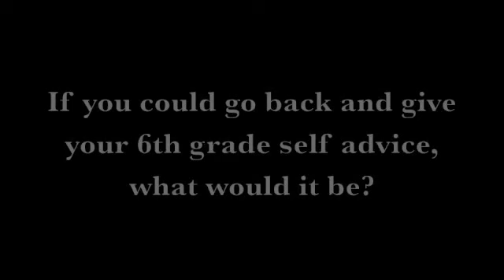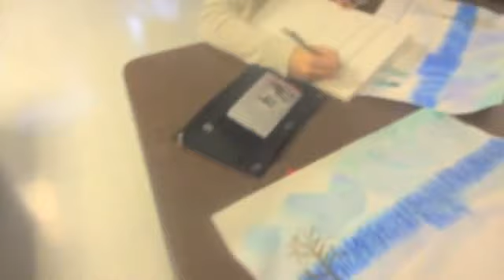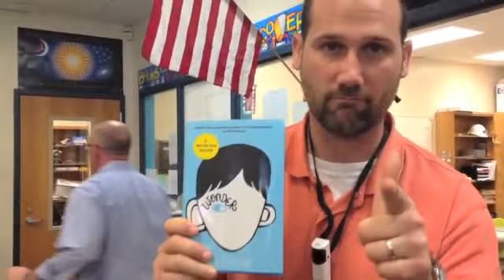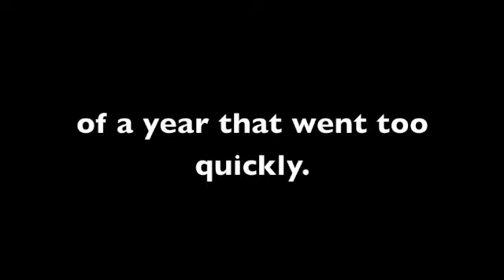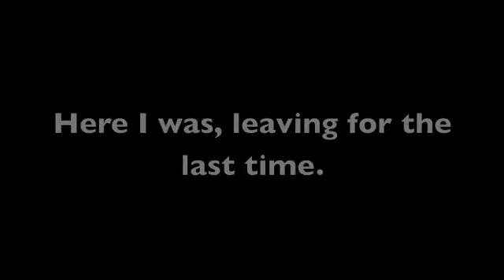Frelinghuysen Middle School Graduation 2013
Final Graduation Project